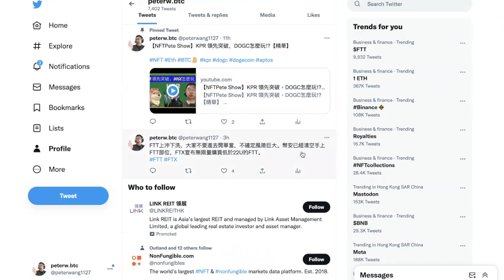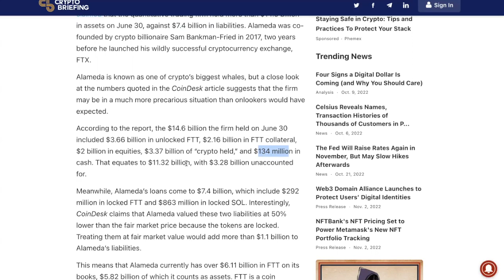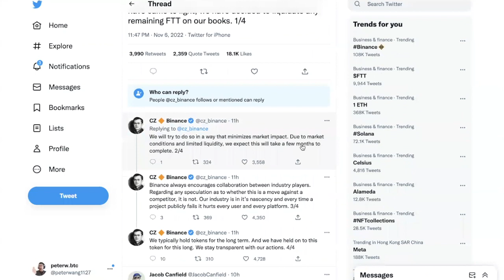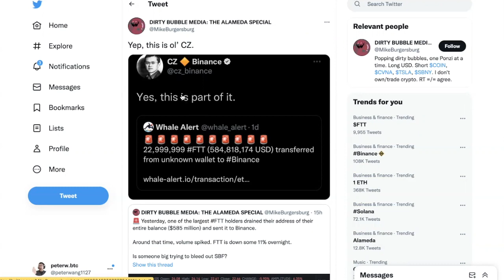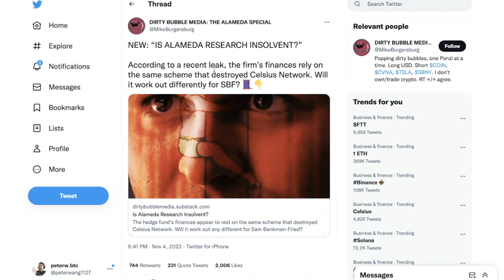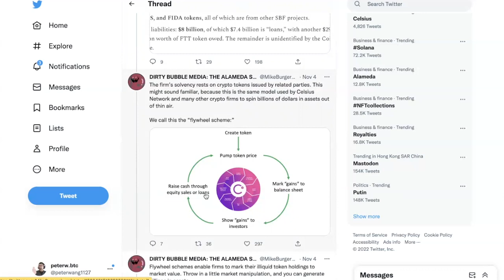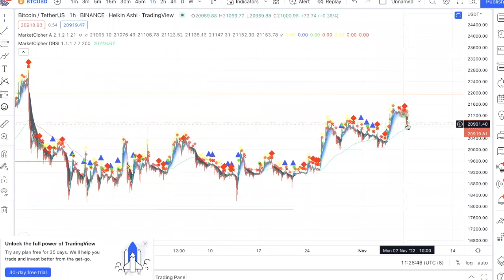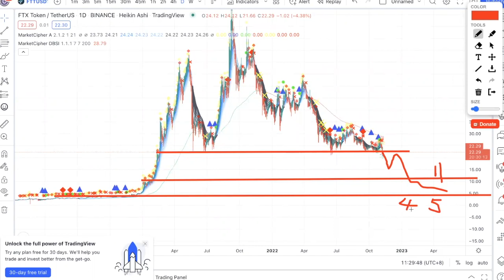【緊急NFT】FTX Sam絕對有潛力搞垮Crypto市場？【Urgent】